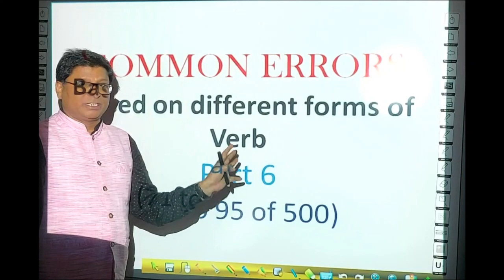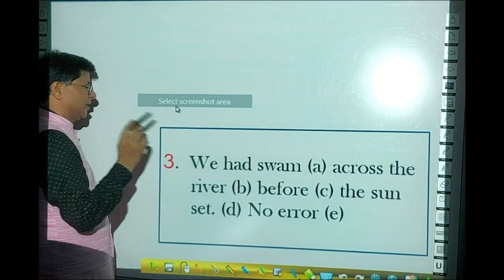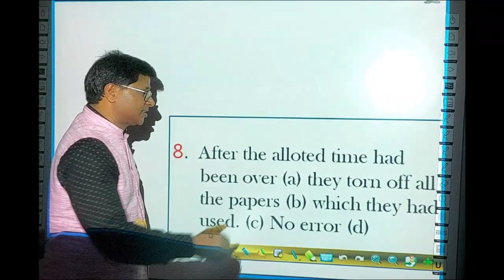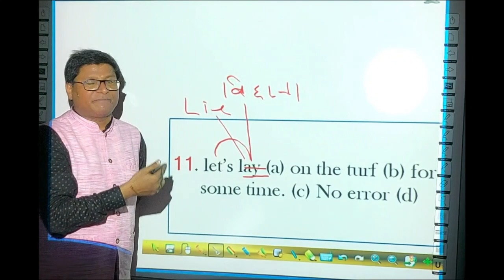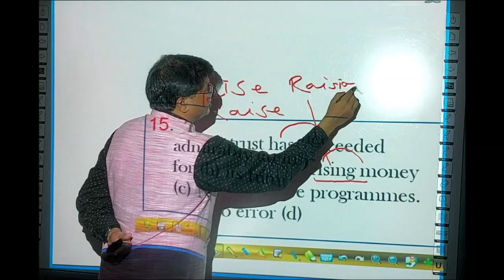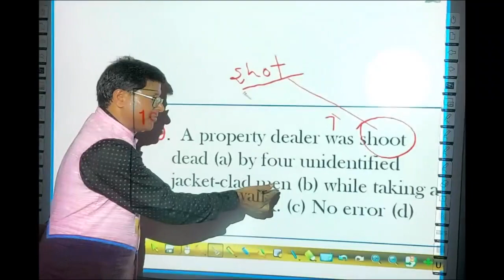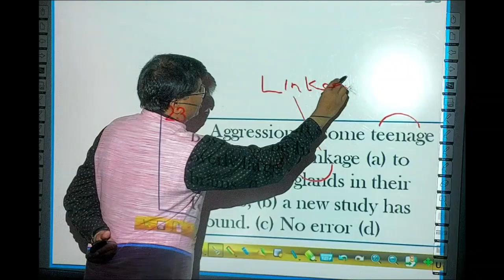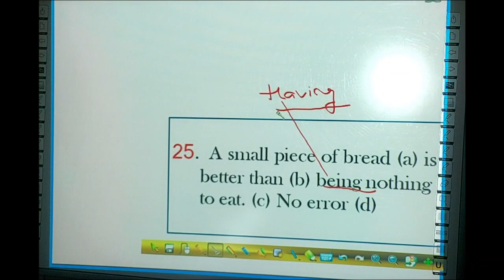VERB CONCEPT PART 6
This video is based on VERB CONCEPT. With topic discussion, you will be able to prepare all the questions based on VERB CONCEPT given in different exams. So be ready to have something very important for your upcoming exams.
This video is one of the SEVEN PARTS based on VERB CONCEPT.